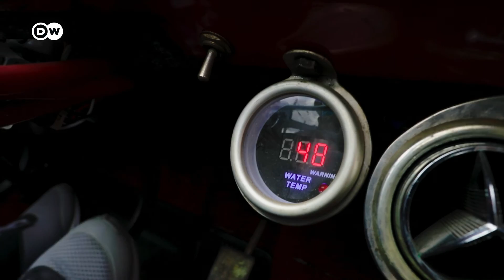Classic Cars Live On In Cuba!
How Cuba’s mechanic wizards keep their vintage cars running. Cuba’s estimated 60,000 vintage cars are kept running by the inventiveness of amateur mechanics, many of whom use their restored rides for much-needed tourist income. We went on a cruise in Havana to see how it’s done.